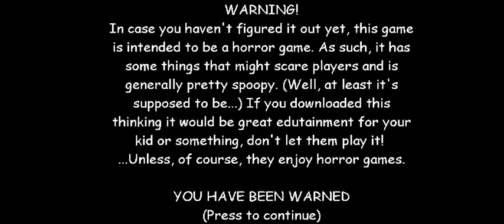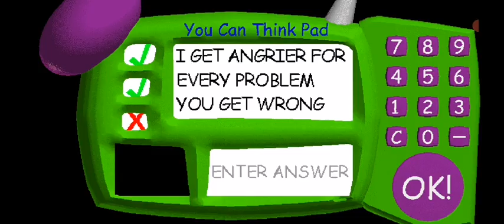Badil basics loves apple